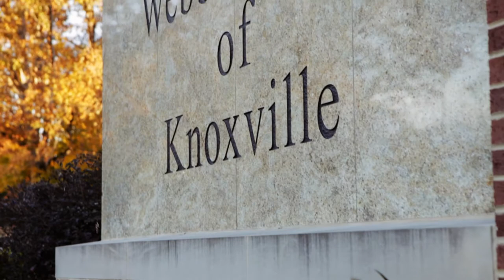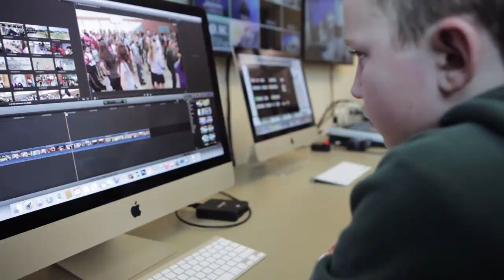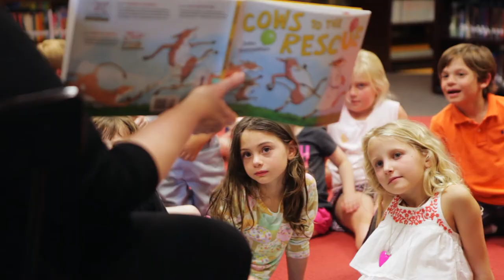WHY WEBB: A Parent's Perspective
Learn why Webb makes a difference. Hear directly from a parent with three children enrolled at Webb School of Knoxville.